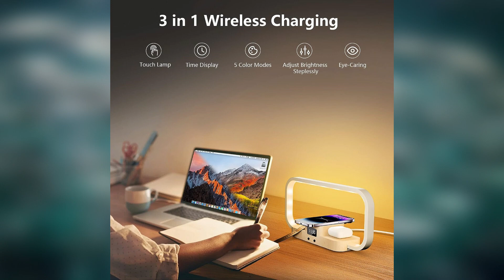Top 4 : Meilleures Lampes Chevets Connectées 2023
Top 4 : Meilleures Lampes Chevets Connectées 2023, avec un rapport qualité prix excellent!

Caractéristiques et meilleurs prix ici :

4- Alantop
3- Crll
2- Lepro
1- Gluroo